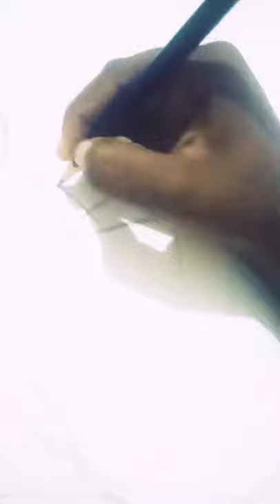still life painting, Painting A Realistic Still Life , painting still life, paint, painting